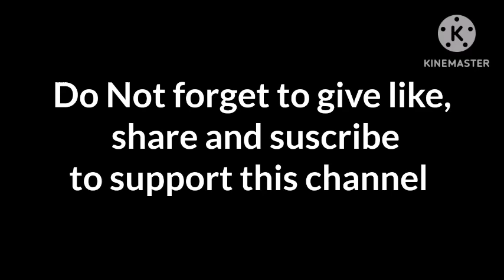2nd Place: The Gryphon Custom Figure. The evil beast from beyond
Here is one of the most unique and yet unused Monster in Godzilla franchise: The Gryphon.

Whom know the channel from years ago also know I made a Gigantic version of him, but this time, as it was requested by the polls here is a 7" version. Maybe doesn't look bully as he meant to be, but I didn't sculpt over the figure because I didn't want to ruin the joints of the limbs Nor the sockets where the wings are places. Anyway I Hope you like the results. Alongside Bagan, I think the Gryphon deserves a chance to be in a main film. The three-horned guy already managed somehow "to be in the big screen" quite recently and it is implied will be on more media, but give to the Gryphon his chance to be at the spotlight some time.

Remixes made by John G. Music, Carameii, and Monsters Roars